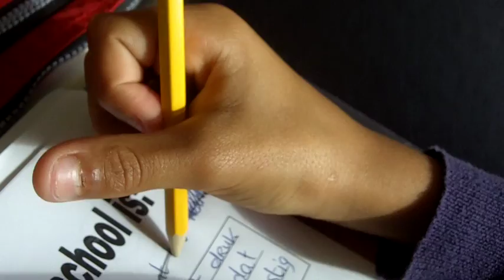Elkaar begrijpen - UNICEF Kinderrechten FilmFestival